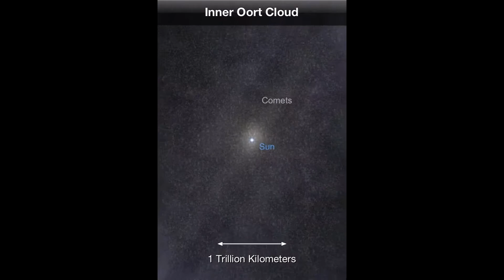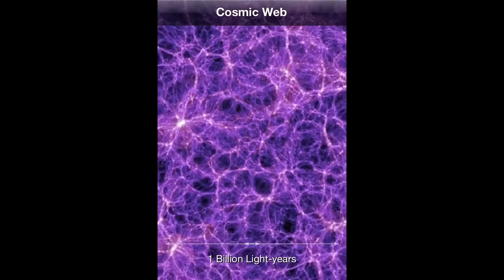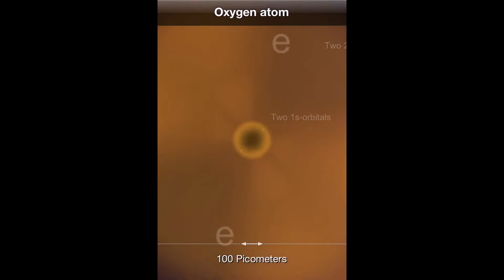Cosmic Eye With Creation Calls 1080HD